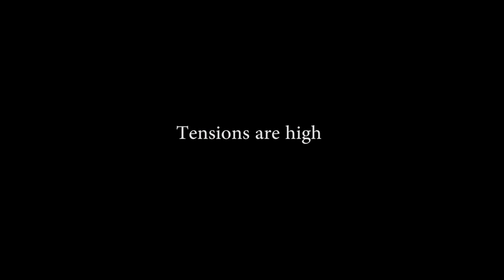Crazy Til Vacancy - Trailer 1 - HD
Three teens are stuck in a cellar basement, forced to survive. What seemed like harmless fun has took a turn for the worst.